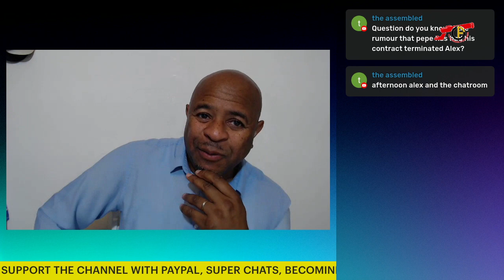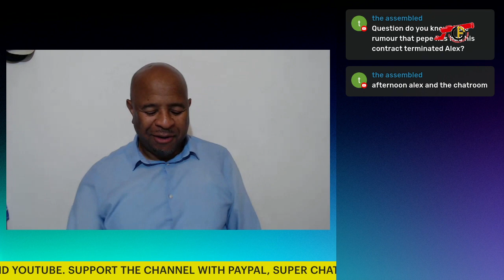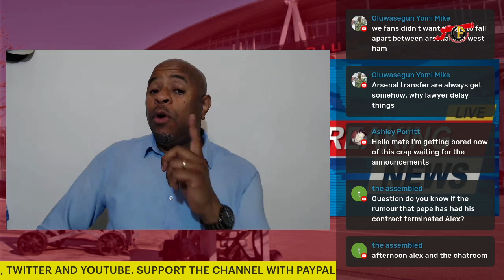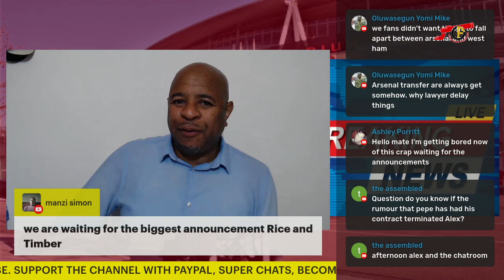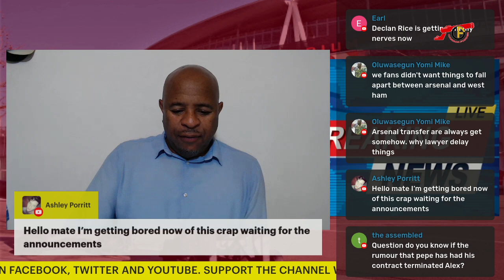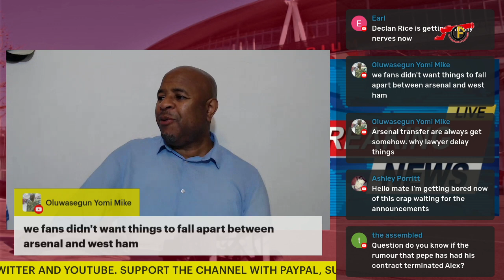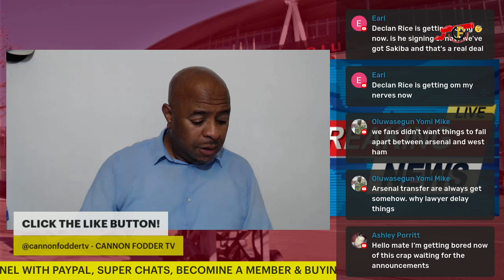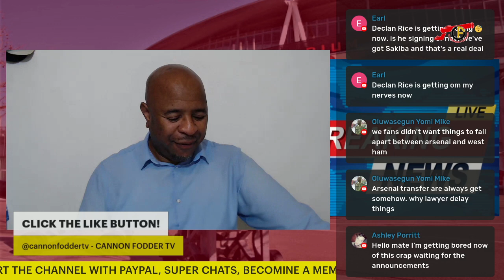LIVE BREAKING NEWS! DECLAN RICE AND JURRIEN TIMBER COMPLETE MEDICAL | ARSENAL FC